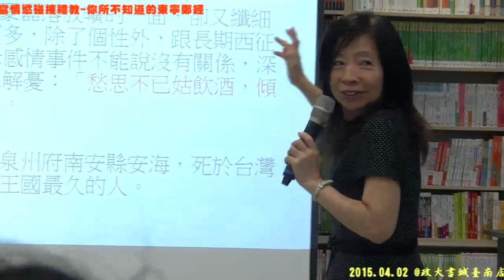當情慾碰上禮教--你所不知道的東寧鄭經 9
【《東寧政經》座談訊息】

主講人：名作家 駱芬美 博士
對談人：新銳導演 林禹緒
主題：當情慾碰撞禮教：你所不知道的《東寧鄭經》
時間：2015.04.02 (四) 晚上七點到九點
地點：政大書城 台南店

當劇場與歷史融合，當情慾碰撞禮教，會呈現出怎麼樣的作品？

我們請到了銘傳大學副教授，同時也是知名歷史作家：駱芬美博士前來，與《東寧鄭經》導演林禹緒進行對鄭氏家族的有趣主題探索。

你對鄭氏家族掌權時的台灣感到好奇嗎？

你知道鄭經前後統治了台灣十九年，但值得重視的原因是？東寧的稱號又是怎麼來的？

鄭經與奶娘的「不倫戀」，究竟是禮教束縛使然的悲劇或是真心以對的必然？

為什麼鄭經後來無法被放進延平郡王祠？真實的原因是...？